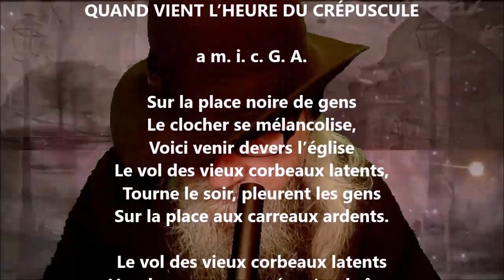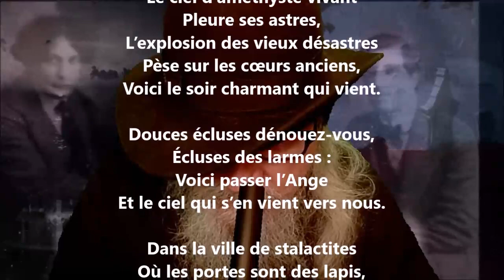Quand vient l’heure du crépuscule - Antonin Artaud lu par Yvon Jean